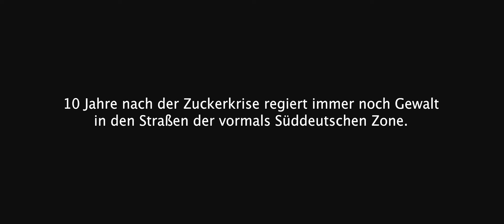Das Huhn - DPSG Ulm-Söflingen Filmfestival 2022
Der Film der Pfadis zum DPSG Ulm-Söflingen Filmfestival 2022.